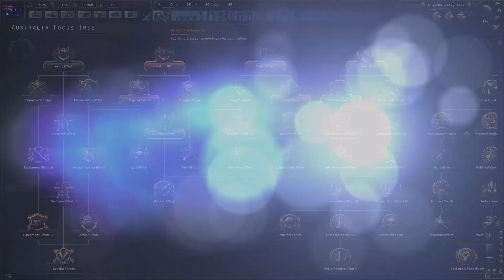Heliborne Key Draw & The War Thunder Question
Due to being family events making me unable to do the draw as planned on Thursday afternoon as planned I have had to finish the draw now. Fly outs for the moment are still on schedule.

I HAVE JUST RECEIVED AN EMAIL INFORMING ME OF A POTENTIAL BOT EFFECTING POLL RESULTS. POLL HAS BEEN PULLED AS A RESULT.

Game play for this video is Hearts of Iron 4, Yes I have it no it's not on channel yet. Still wrapping my head around the basics (And trying to turn Australia evil).

Big Red "Boomer" The Kangaroo, Channel Mascot Artwork designed by

Intro with thanks to Laurent Caccia.

System Specs:
CPU: Skylake i7 6700k
RAM: 16gb 3600MHz DDR4
GPU: Galax GTX 980 HoF
HDD Boot: 120GB SSD
HDD Storage: Seagate Barracuda 3TB (7200RPM)
HoTaS: X-55 Rhino
Flight Peddles: None at this time
VR: Oculus Rift DK2